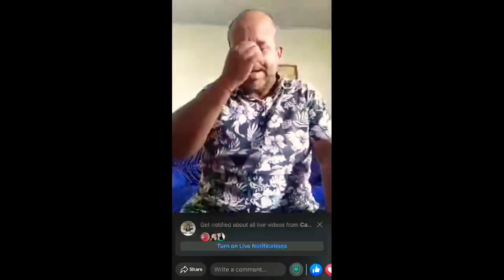ACONTECEU AGORA CARLINHOS VIDENTE INFELIZMENTE REVELOU TRISTE SITUAÇÃO COM ELE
carlinhosvidente videntecarlinhos carlinhosvidente2020 ✅ gene só Deus na causa veja que situação chegando de São Paulo ✅ Meu Instagram segundo canal de fofocas canal de vlogs